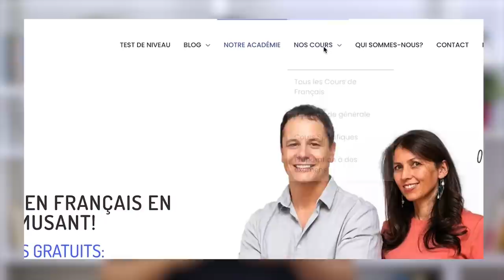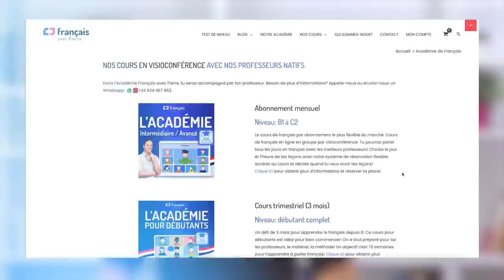Quand utiliser “Ça y est”, “Ça a été”, “Ça promet”... ?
“Ça y est”, “Ça a été”, “Ça promet”, “Ça le fait", "Ça fait ch...” 😉 Un petit tour des expressions françaises construites avec “ça”, ça te dit ? Des expressions très utilisées dans la vie quotidienne, à connaitre absolument si tu veux parler comme un Français !

📚 Sommaire de la vidéo :
0:00 : Introduction
1:03 : Ça a été ?
1:58 : Ça le fait !
2:43 : Ça promet !
3:53 : Ça y est !
4:28 :  Bonus
5:09 : Conclusion